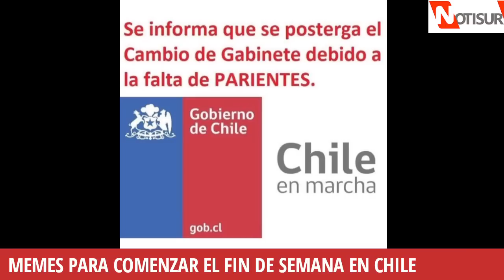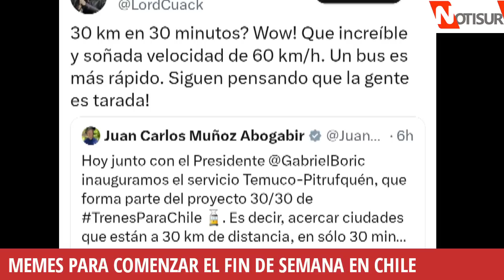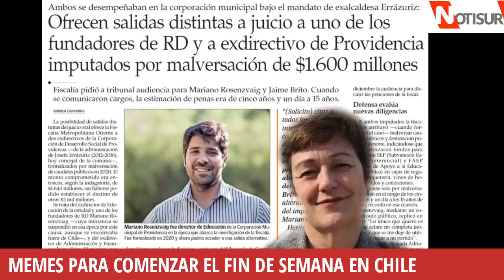Memes para comenzar el fin de semana en Chile